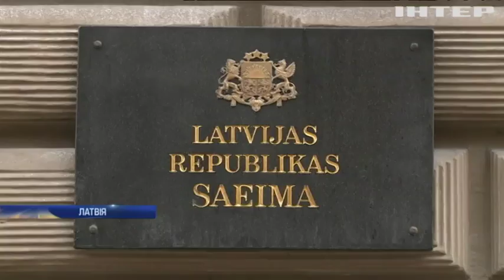Латвія застосувала санкції проти фігурантів "Списку Магнітського"